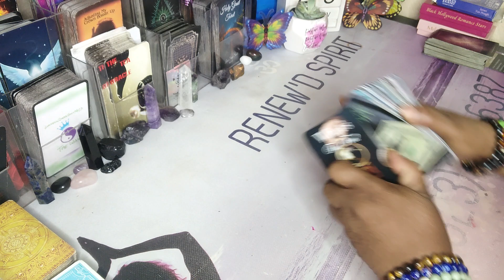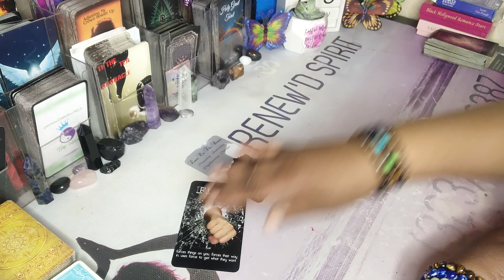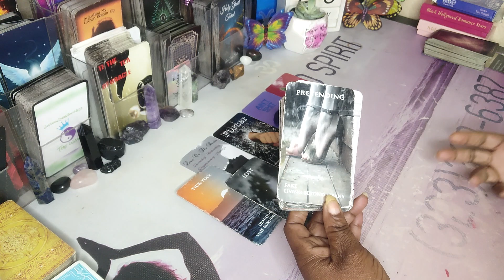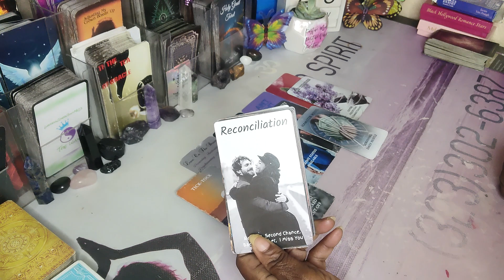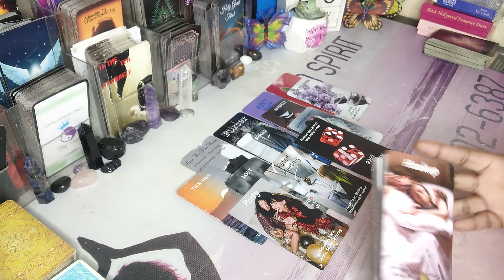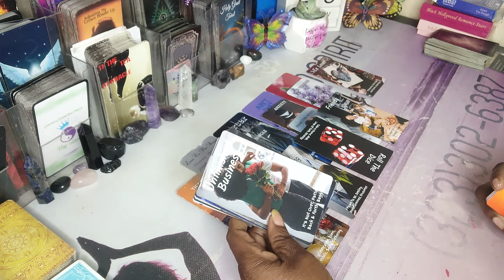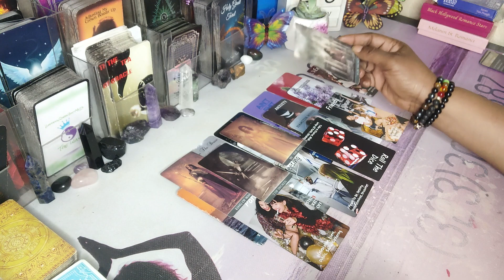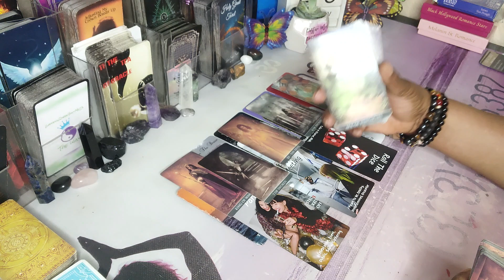PISCES♓THEY'RE GOING TO TRY TO FORCE THEIR WAY BACK IN YOUR LIFE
cancer Virgo Aquarius Taurus Pisces Scorpio Libra Sagittarius Leo

AMAZON WISHLIST: